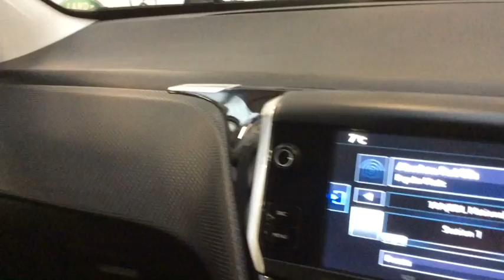RICHARD HARDIE USED CAR PEUGEOT 208 OU16 BMY